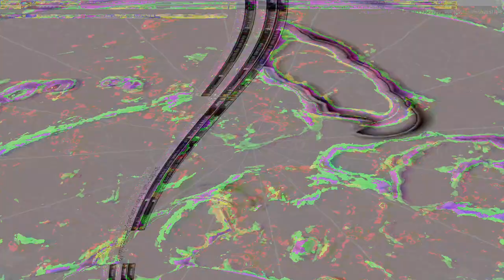Movie 24 10 27 06h56m54s series two